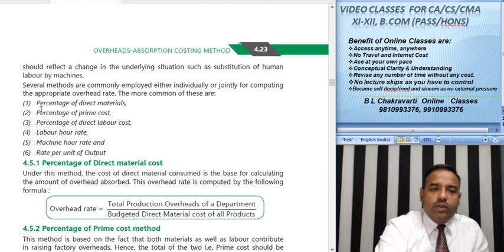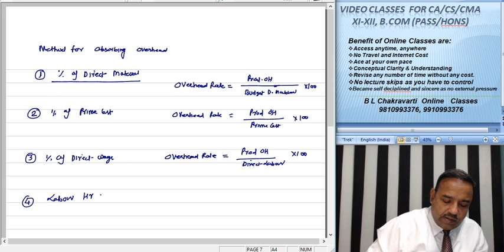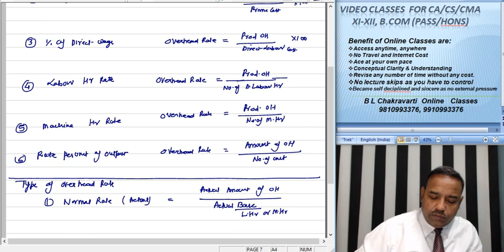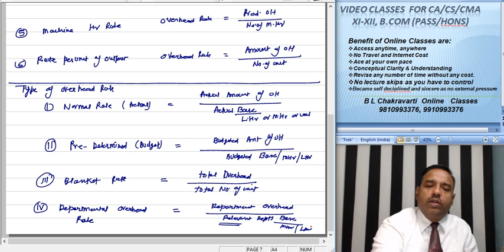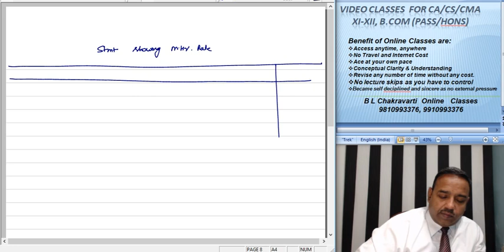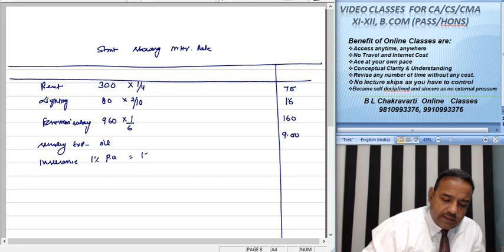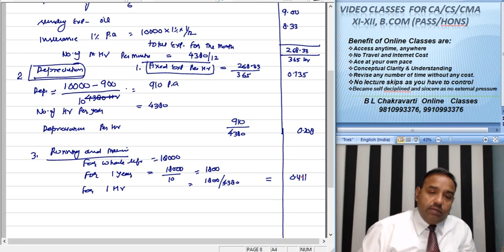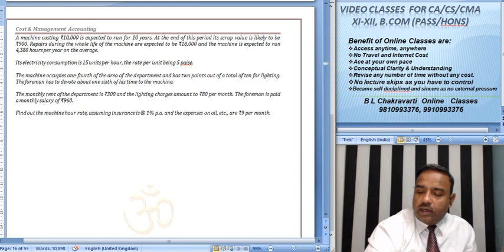CA Intermediate Paper 3 Cost Accountancy Overhead D 002 Basic 2